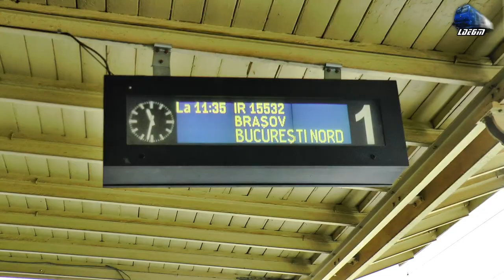❄ Trenurile Iernii în Gara Bușteni 🚊☃🗻 Winter Trains in Bușteni Train Station - 08 December 2021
00:10 IR15533 - București Nord-Ploiești Vest-Câmpina-Sinaia-Predeal-
02:20 IR1632 - Brașov-Predeal-Azuga-Bușteni-Sinaia-Valea Largă-Comarnic-Câmpina-Ploiești Vest-București Nord - Delfinul 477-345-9 RO-SNTFC
05:30 IR1586 - Constanța-Medgidia-Cernavodă Pod-Fetești-Ciulnița-Lehliu-București Băneasa-București Nord-Ploiești Vest-Câmpina-Sinaia-Bușteni-Azuga-Predeal-Brașov - Puma 060-EA1/LE5100KW 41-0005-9 RO-SNTFC
08:12 Vest Trans Rail Freight Train/Marfar/Guterzug - 060-EA/LE5100KW 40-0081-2 & 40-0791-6 RO-VTR
09:50 R3003 - București Basarab-Chitila-Buftea-Periș-Crivina-Prahova-Brazi-Ploiești Vest-Buda-Florești Prahova-Câmpina-Breaza Norc-Comarnic-Sinaia-Bulteni-Azuga-Predeal-Timișu de Sus-Dârste-Brașov - 060-EA 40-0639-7 RO-SNTFC
11:45 IR15931 - București Nord-Ploiești Vest-Câmpina-Sinaia-Bușteni-Predeal-Brașov - Rama Electrică Softrans Hyperion RES 01 EMU RO-SOFTRA
13:35 IR473-2"Ister" - Budapest Keleti-Szolnok-Békéscsaba-Lőkösháza-Curtici-Arad-Deva-Simeria-Vințu de Jos-Sebeș Alba-Sibiu-Făgăraș-Codlea-Brașov-Predeal-Bușteni-Sinaia-Câmpina-Ploiești Vest-București Nord -
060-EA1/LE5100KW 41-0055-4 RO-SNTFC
15:42 R16031 - București Nord-Ploiești Vest-Câmpina-Comarnic-Sinaia-Bușteni-Azuga-Predeal-Brașov - BB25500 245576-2 RO-RC
18:35 IR1623 - București Nord-Buftea-Ploiești Vest-Câmpina-Sinaia-Predeal-Brașov-Codlea-Făgăraș-Ucea-Avrig-Podu Olt-Tălmaciu-Sibiu - Delfinul 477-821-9 & 060-EA 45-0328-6 RO-SNTFC
19:06 IR15532 - Brașov-Predeal-Azuga-Bușteni-Sinaia-Comarnic-Câmpina-Ploiești Vest-București Nord -  Automotor IC2 FP6712 & MP5712 DMU RO-ATC
21:38 IR12732-1 - Galați-Barboși-Brăila-Făurei-Buzău--Ploiești Est-Câmpina-Comarnic-Sinaia-Bușteni-Predeal-Brașov - Cleopatra 060-EA1 Tricoloră  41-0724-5 RO-SNTFC
23:55 IR15933 - București Nord-Ploiești Vest-Câmpina-Sinaia-Bușteni-Predeal-Brașov - Rama Electrică Softrans Hyperion RES 03 EMU RO-SOFTRA

08 Decembe 2021